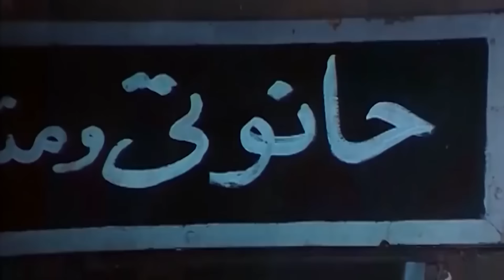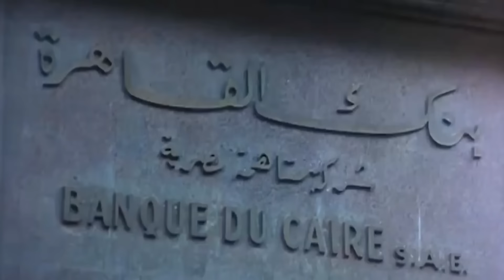ميرفت أمين و فريد شوقى و يوسف شعبان و نعيمة الصغير و الفيلم النادر الممنوع ( جسد بلا قلب )